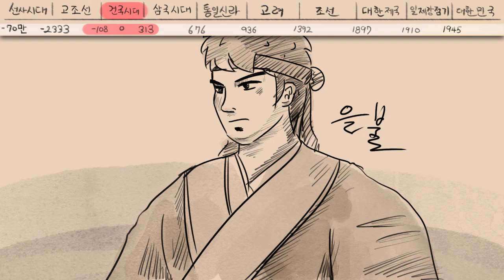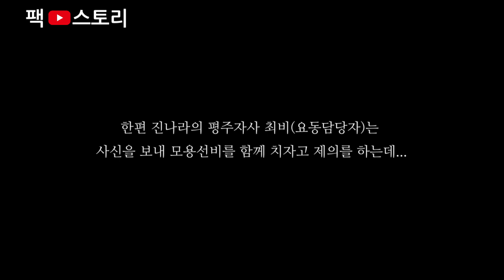[팩 한국사 39회] 고구려 미천왕 vs 중국 진 낙랑 대방 feat 광개토대왕 못지않은 최고의 정복군주 이야기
머슴살이와 소금장수로 살아왔던 을불이 마침내 고구려 제15대 미천왕이 되었다.

"내가 밑바닥 인생을 살아보니 백성들의 마음을 알것같다.

백성이 가장 필요한것은 농사지을 땅이다!. 땅이 없으면 먹을것을 찾아 이리지리 떠돌아야 하니 그 삶이 고단하기가 짝이없다. 이에 나는 고구려 영토를 대대적으로 확장시키는 정책을 최우선으로 둘것이다.!"

이에 만조백관이 모두 절하며 미천왕의 첫명을 받들었다.

미천왕은 곧바로 국상 창조리를 불렀다.

"말했다 시피 내가 재임하는동안 가장 중점적으로 해야 할 일은 고구려의 영토확장입니다.

이에 나는 남쪽의 넓고 기름진 땅을 얻고자 합니다."

"남쪽이라 하시면 어디입니까?"

"낙랑군입니다. 낙랑은 기온이 농사짓기 좋고, 서해안을 끼고 있어 바다자원도 풍부하고 얻을 수 있습니다."

창조리는 미천왕의 대담한 계획에 충격을 받으면서도 한편으로는 이제 한반도에 남아있는 중국의 잔존세력을 몰라낼 때가 왔음을 느꼈다. 이에 가만히 의견을 보탰다.

"낙랑군은 그 옛날 중국 한나라가 고조선을 정복하며 세운 행정구역인 한사군중 하나입니다. 나머지 세력은 소멸되었으나 이제 낙랑군이 남아 한반도를 자리잡고 있으니 마땅히 우리가 몰아내야 할 세력임은 분명합니다.

하지만 낙랑을 공격한다면 진이 반드시 뒤를 칠것입니다."

창조리의 말에 미천왕이 무겁게 고개를 저으며 말했다.

"지금 진은 사마염이 삼국을 통일했지만 그 큰 땅과 권력을 서로 갖겠다며 8왕자들이 반란을 일으켰으니 (팔왕의 난 八王之亂291~306)혼란하기 짝이 없습니다. 우리가 낙랑을 친다해도 그들은 낙랑을 도울 형편이 못됩니다."

"직접적인 군사적 개입이 없다하더라도 진은 낙랑에 식량과 병기를 보급하는 역할은 할것입니다. 정 그러시다면

낙랑의 보급로를 먼저 끊는것이 어떨런지요?"

"낙랑의 보급로를 먼저 끊는다..!! 좋은생각입니다. 그럼 구체적으로 어디를 끊어야 합니까?"

"서안평입니다."